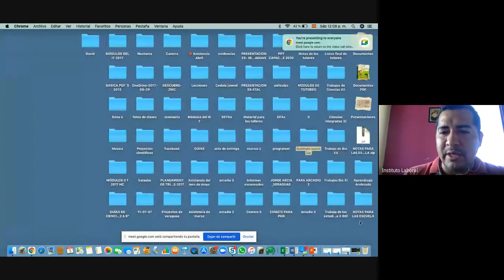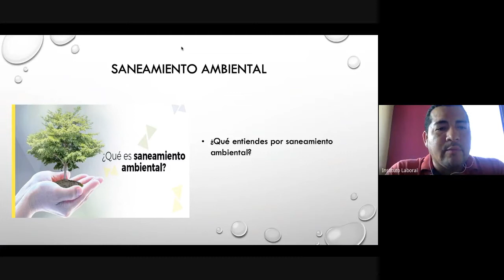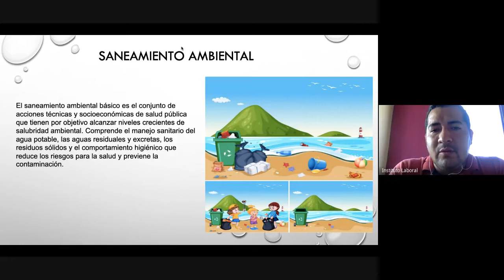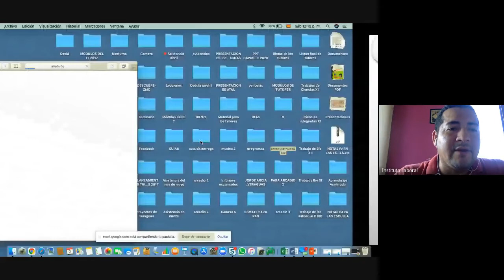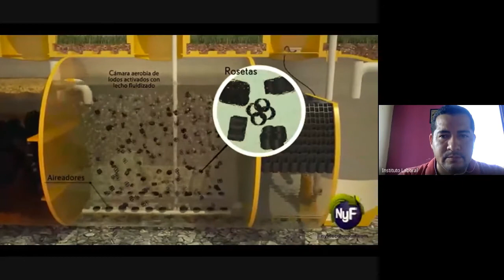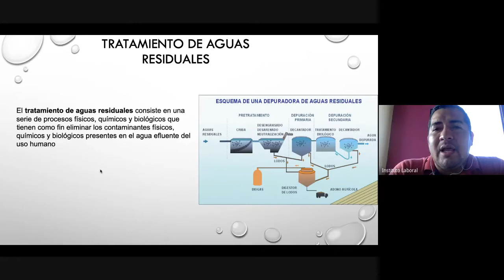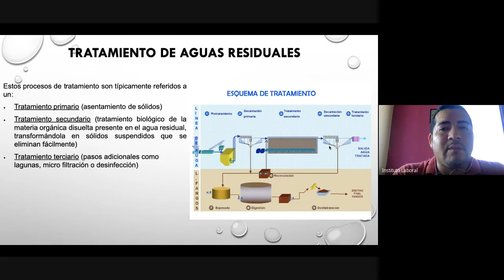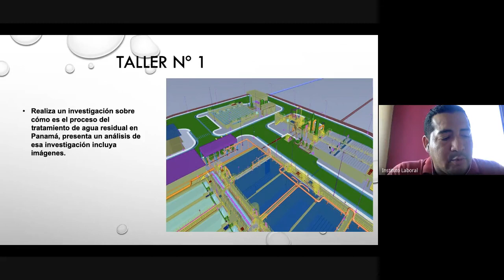Saneamiento Ambiental 12° Santiago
BACHILLER: CIENCIA.
PROFESOR: ARCADIO DE LEON.
MATERIA: SANEAMIENTO AMBIENTAL 12.